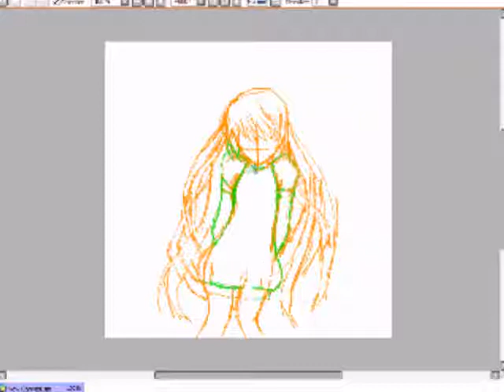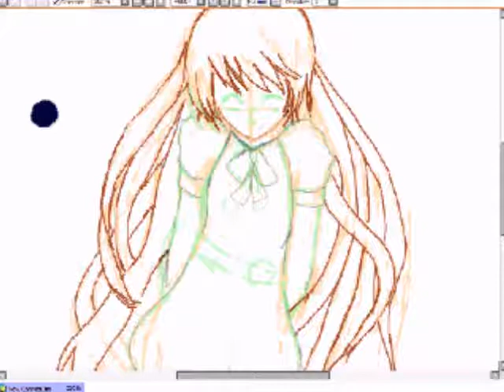random sketch on paint tool sai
i was bored. i will probably color it later. and sorry for the choppiness